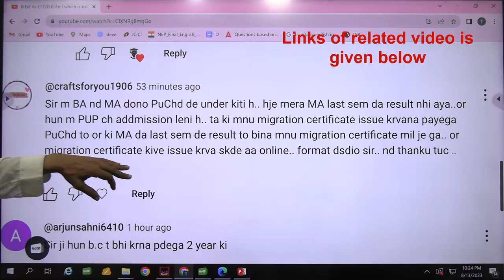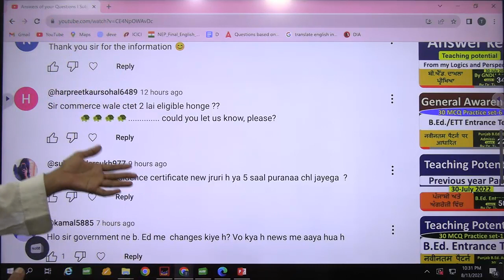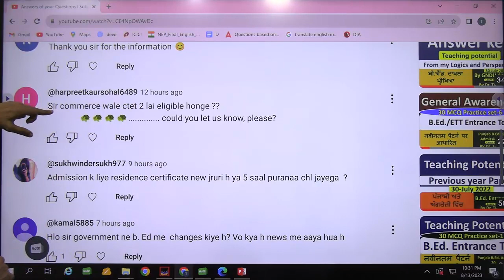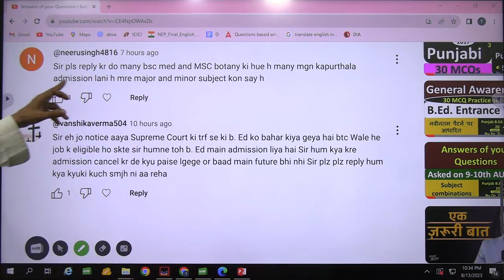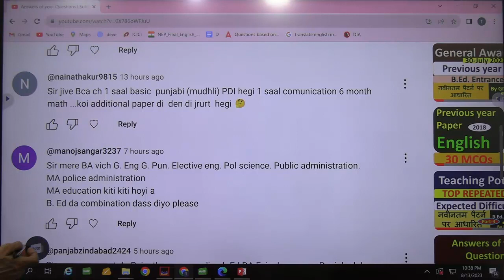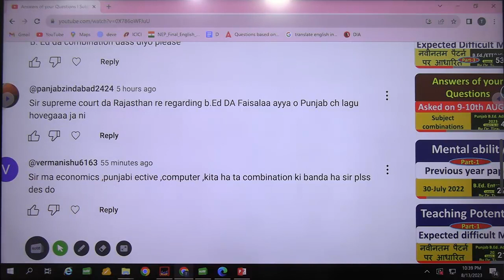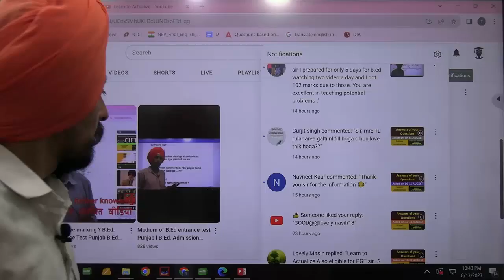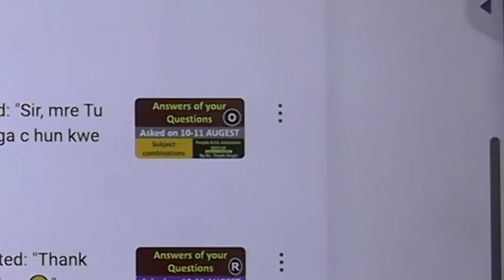Answers of your Questions l Subject combinations l Asked on 11-12th Aug part mixed l DrTirath singh